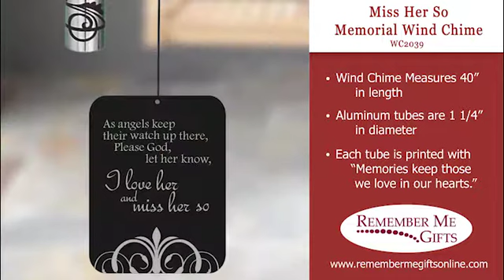Miss Her So Memorial Wind Chime WC2039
Honor the memory of your loved one with The Signature Series Memories Wind Chimes. Enjoy the highest quality of sound and elegance as the rich tones resonate their tune throughout your garden. The tasteful and timeless design features printed chime tubes with the verse "Memories keep those we love in our hearts." sympathy wind chimes are 40" in height and feature a black aluminum sail engraved with the poem: “As angels keep their watch up there, Please God, let her know, I love her and miss her so” on one side, while the other side of the sail is engraved with “In loving memory of” and personalized with your loved one’s name and optional dates. The Signature Series Memories Wind Chimes is a wonderful centerpiece to your garden to cherish the memory of your loved one.